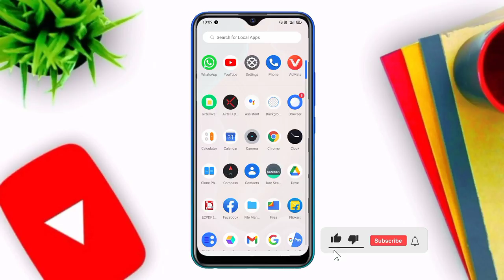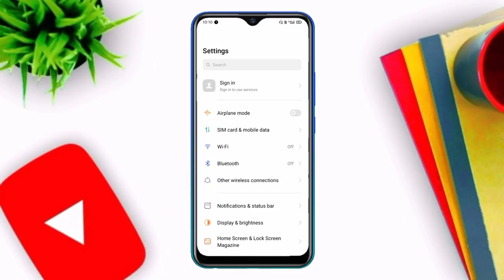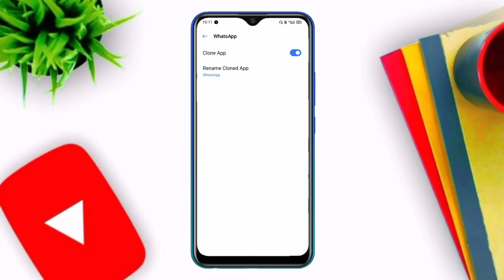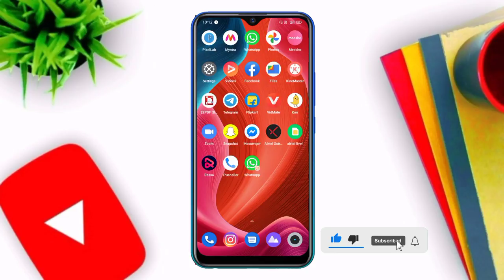realme phone me dual whatsapp kaise chalaye | how to enable second space in realme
Hello Friend's